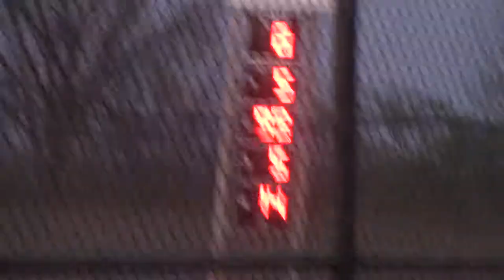Marshalltown Stock Car Heat 1 5/4/18